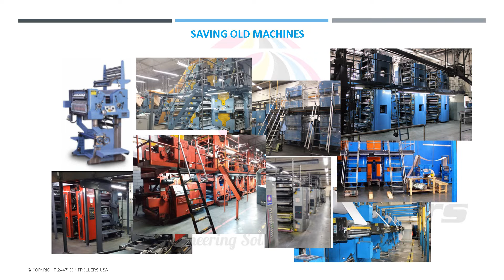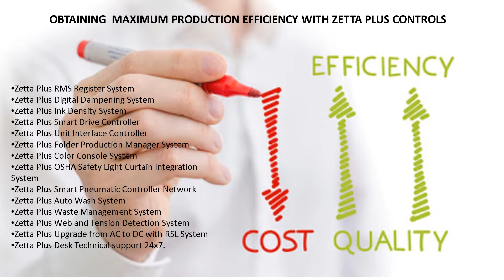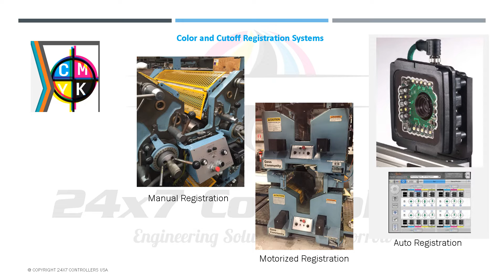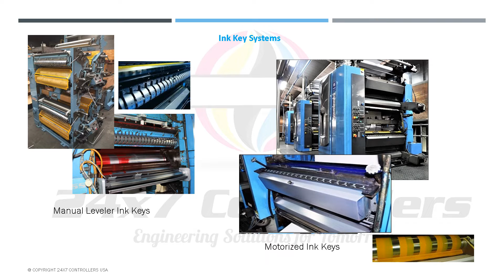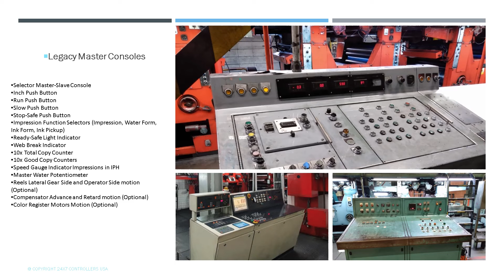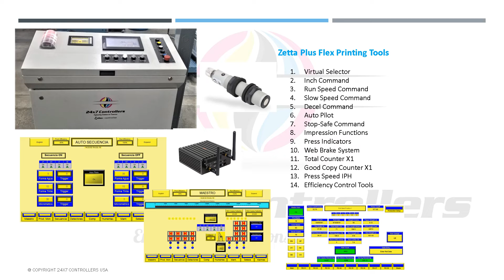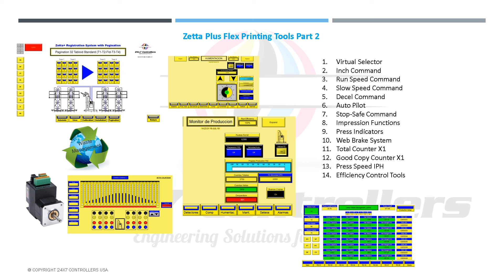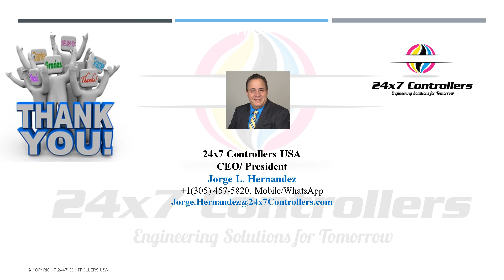Salvando máquinas antigas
Salve velhas máquinas.

Em muitas instalações de impressão gráfica, encontramos máquinas que se tornaram obsoletas em muitas áreas mecânicas e eletrônicas, e que continuam, mesmo assim, para imprimir obras para os clientes, oferecendo termos de qualidade e eficiência que foram atrasados pelos avanços tecnológicos da impressão digital inteligente.

Salvar uma máquina antiga e modernizá-la com processos digitais inteligentes pode economizar a você e sua empresa milhões de dólares de investimento em comparação com uma nova máquina hoje.

O crescimento de suas operações e negócios será proporcional às decisões que você toma hoje em relação ao seu futuro em sua máquina.
24x7 Controllers USA está à sua disposição, para estudar e entender suas necessidades atuais e futuras, juntamente com as soluções mais críticas que seu sistema precisa para modernizar.

Nossas consultas são gratuitas e estão à sua disposição.